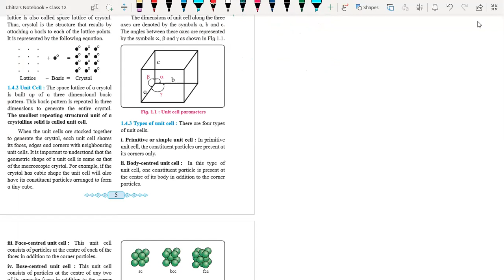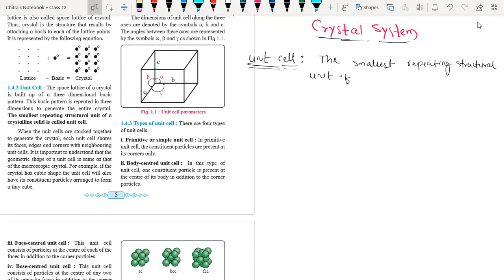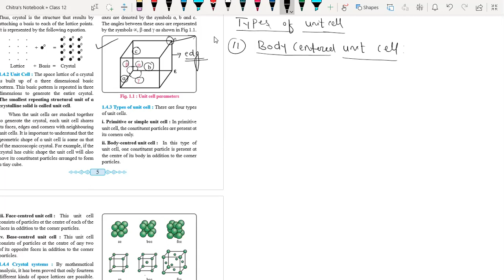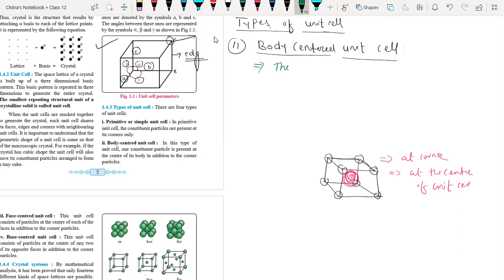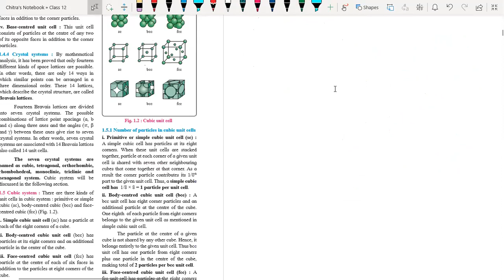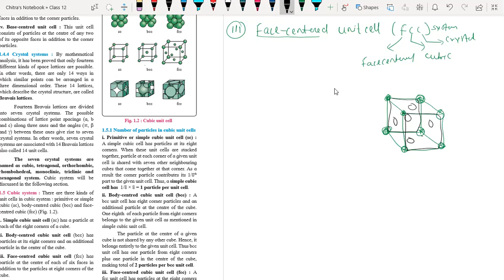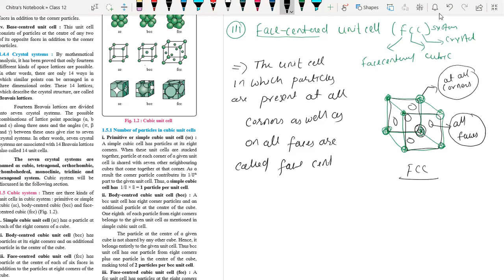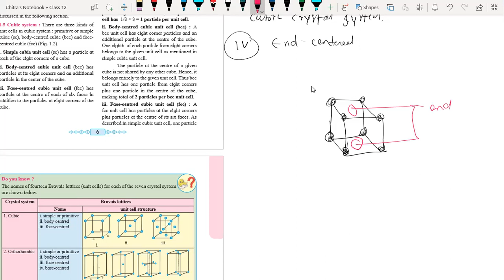Unit Cell & Types of unit cell : Solid State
Class 12
Sub: Chemistry
Chap : Solid state.
Topic : Unit cell and Types of unit cell.